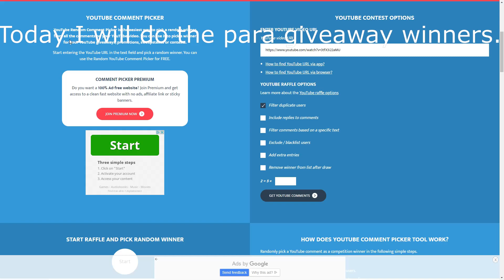Creatures of sonaria|Parahexilian giveaway winner!